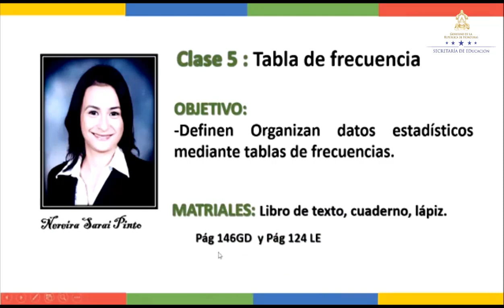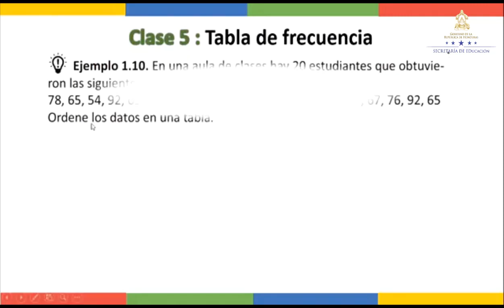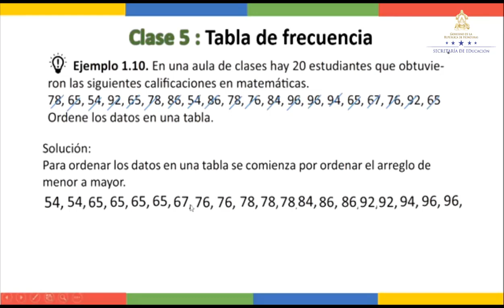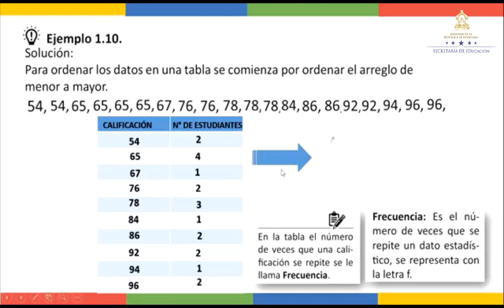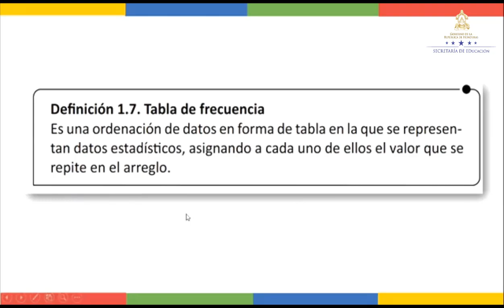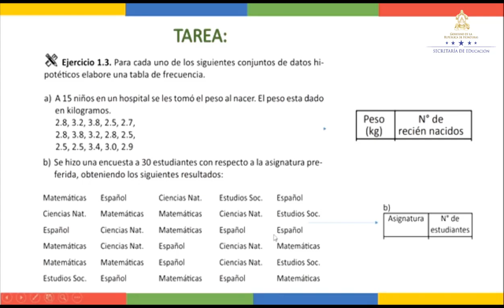Tabla de Frecuencias – Décimo Grado – Matemáticas II